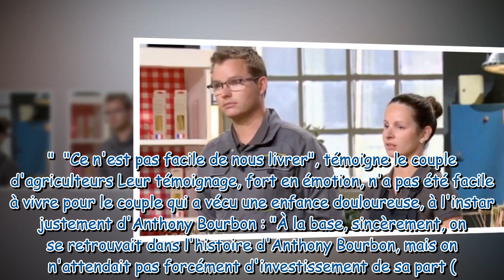Jean-Sébastien (La Paille d'O) revient sur les violentes critiques d'Anthony Bourbon dans Qui veut ê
Jean-Sébastien (La Paille d'O) revient sur les violentes critiques d'Anthony Bourbon dans Qui veut être mon associé ?